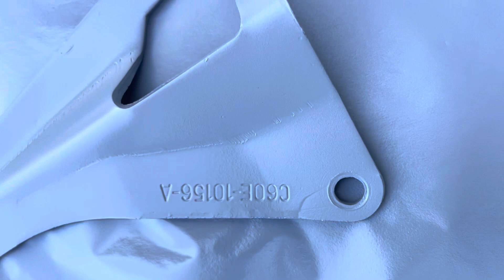Epoxy priming some parts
Follow along as I put a protective coat of epoxy primer on a big load of parts I just picked up from the media blasting company.
Its always a race against time to get all the parts cleaned up and primed before the rust monster sets in.